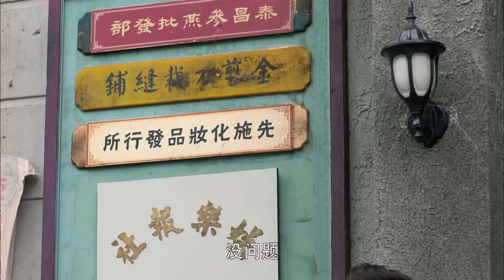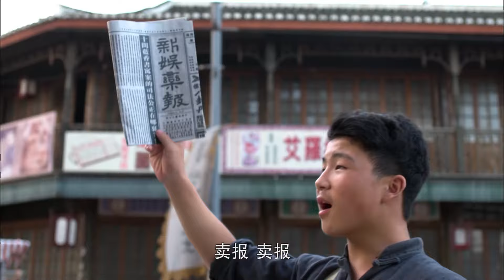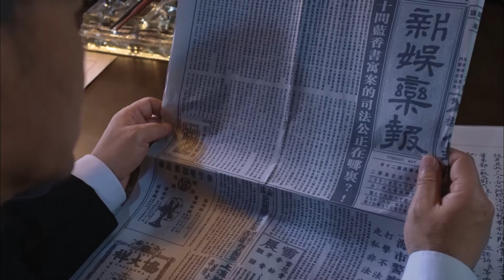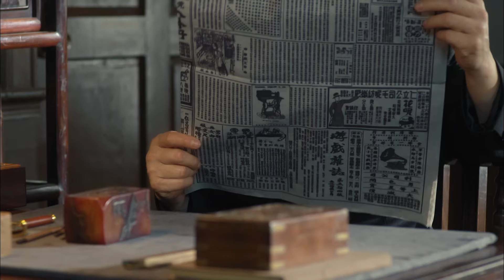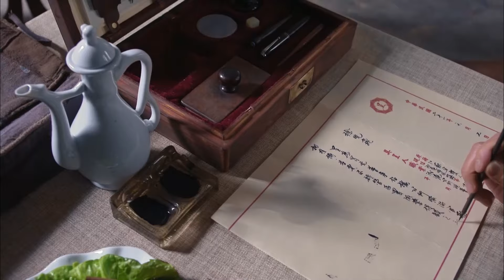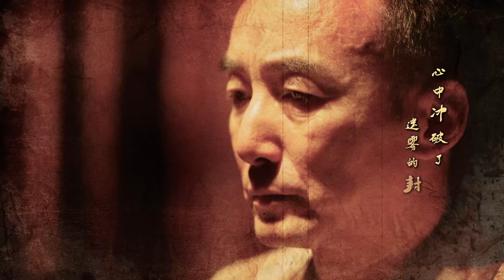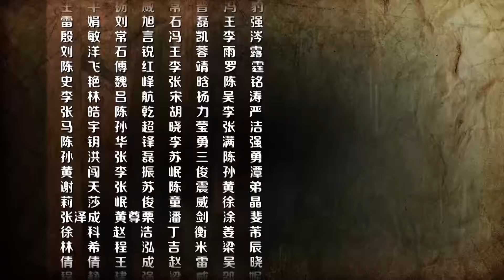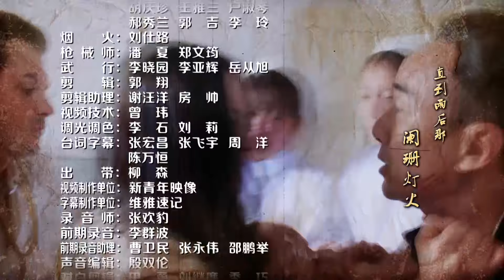【电视剧全集】沪上反贪 21丨黄志忠挖掘隐藏在案件背后庞大的政治阴谋和贪腐黑幕 （黄志忠、陈小春）好剧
该剧讲述了探长田继叶与律师叶靖奇因为一桩离奇的杀人事件而认识，从而经历了误会、阴谋、仇恨，最终成为共产主义者的成长故事。